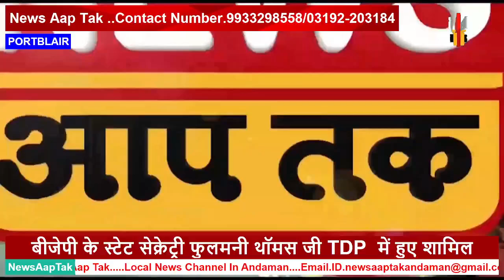संदीप सिंह हुए TDP में शामिल उनका कहना शराब और जर्दा बेचने वाले को ही कांग्रेस में टिकट दिया जाता है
कांग्रेस पार्टी के संदीप सिंह हुए TDP में शामिल उनका कहना था एक शराब और जर्दा बेचने वाले को ही कांग्रेस में टिकट दिया जाता है उनका यह भी कहना था कि कांग्रेस द्वारा पैसे लेकर टिकट को बेचा गया और कहा कि महामारी के वक्त उन्होंने लोगों की काफी मदद की परंतु उन्हें टिकट नहीं दिया गया अब वे TDP से वार्ड नंबर 9 से TDP के उम्मीदवार रहेंगे आइए देखते है